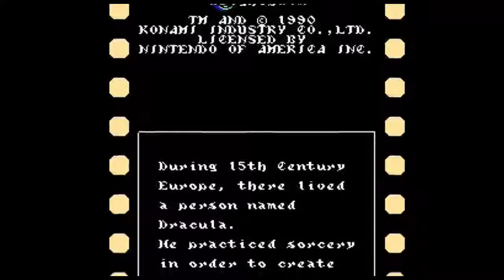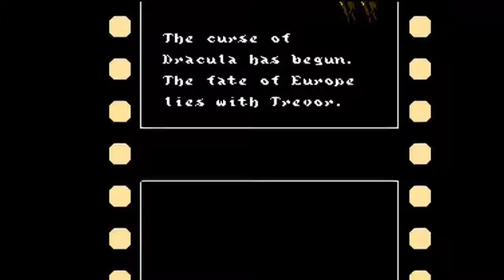Castlevania Season 1: Manga Macabre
Much like Dracula's castle, Manga Macabre rises from the ashes to show you some horror anime every 100 years to instill fear onto the masses.

The song used is Gravity by Snakebites